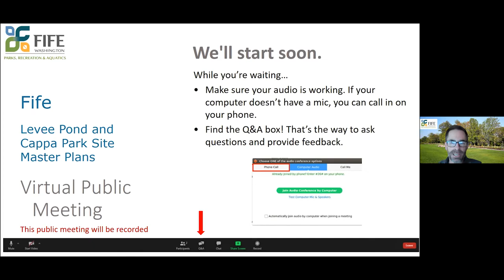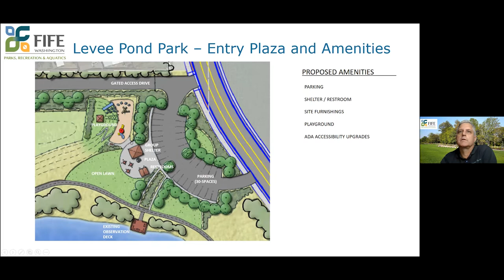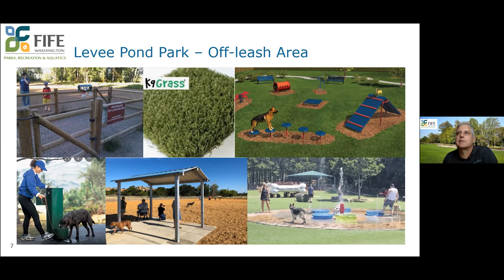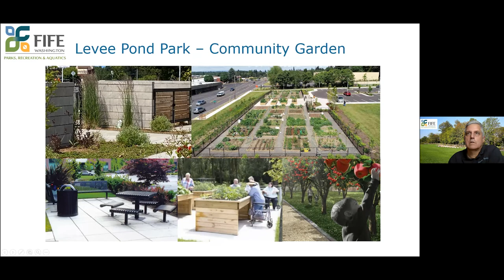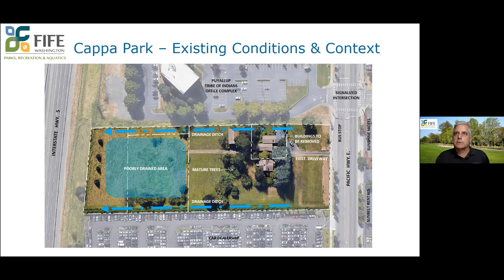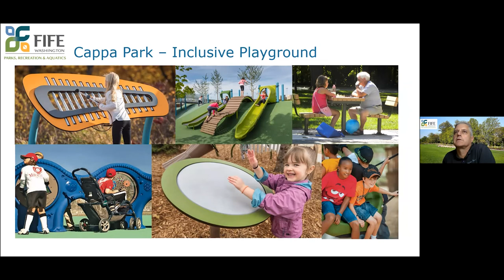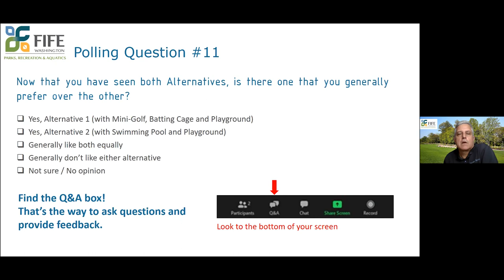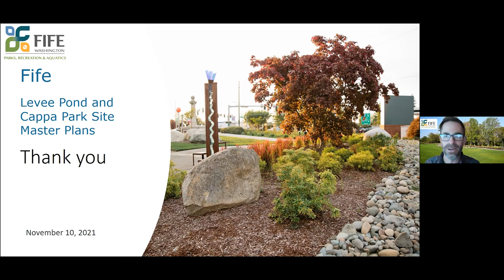Fife Site Master Plans Public Meeting Nov. 10, 2021